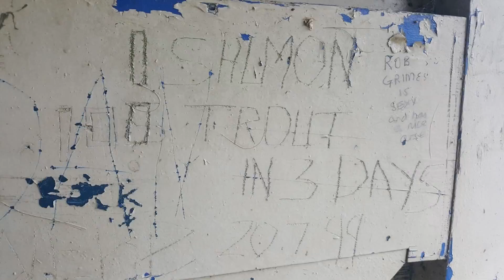Itchen Navigation Walk today 😊😊🐝🍀🌳🌾🌾🐜🦋🌼🐂🐮🐃🐄🐿